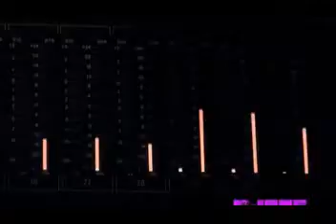Ryan Lesile Ft Cassie And Fabolous AddictionVersion 2